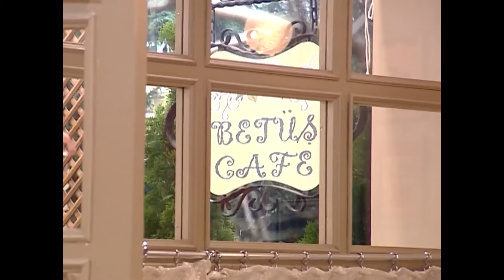Sihir Aleminin Derdinden Kurtulmak İçin En İyi Yol - Sihirli Annem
Perihan ve Dudu şatoda buluştu. YOGA
KEYFİ

Oyuncular:
Ceren: Gizem Güven
Cem: Buğra Özmüldür
Çilek: Zeynep Özkaya
Tuğçe: Damla Ersubaşı
Ece: Seda Telciler
Zeytin: Maya Gürel
Betüş: İnci Türkay
Sadık: Şahap Sayılgan
Dudu: Nevra Serezli
Perihan: Gül Onat
Yavuz: Jess Molho
Avni: Suat Sungur